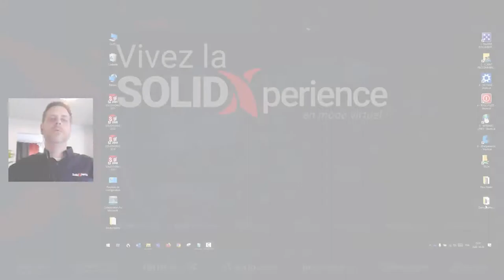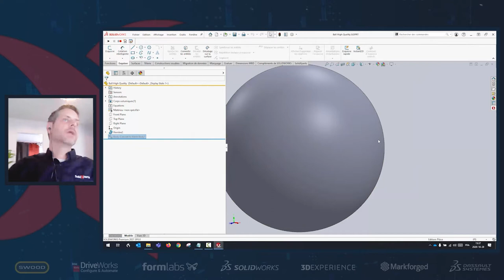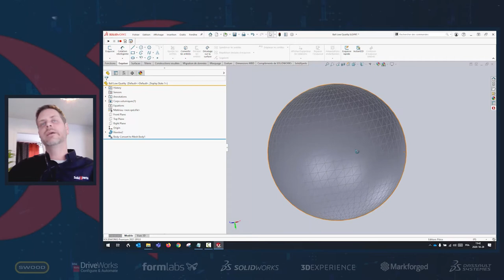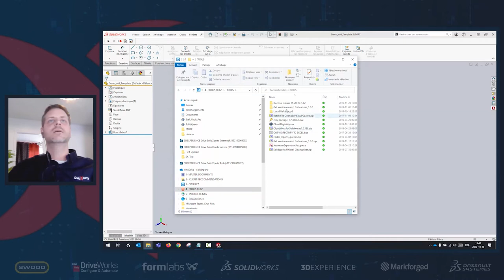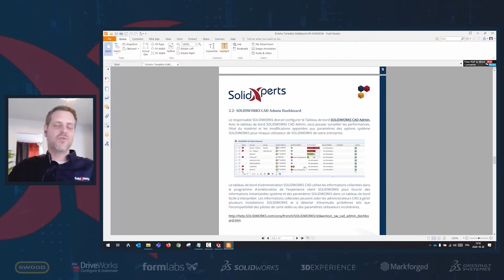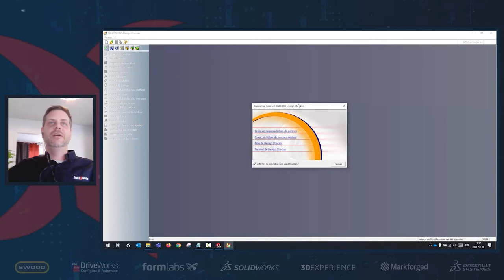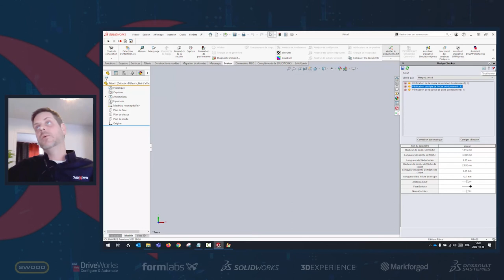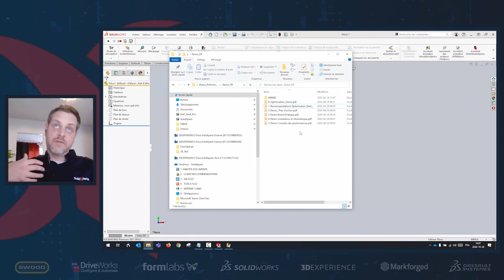Les services d’optimisation de SOLIDWORKS